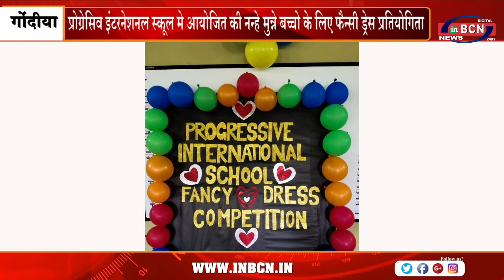प्रोग्रेसिव इंटरनेशनल स्कूल मे आयोजित की नन्हे मुन्ने बच्चो के लिए फैन्सी ड्रेस प्रतियोगिता